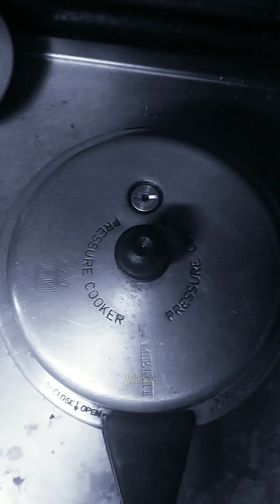pressure cooker sound 5:24 mins |பிரஷர் குக்கர் சவுண்ட்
Pressure cooking is the process of cooking foodunder high pressure steam, employing water or a water-based cooking liquid, in a sealed vessel known as a pressure cooker. High pressure limits boiling, and permits cooking temperatures well above 100 °C (212 °F) to be reached.

Almost any food that can be cooked in steam or water-based liquids can be cooked in a pressure cooker.